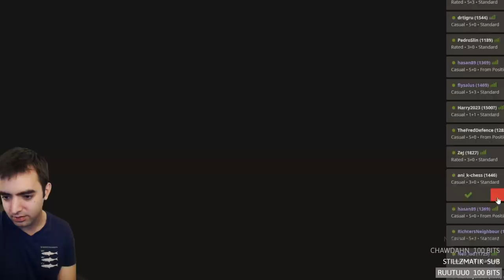Eric Rosen loses a chess game in one move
Impossible!

This video was edited by @Jonathan Schrantz